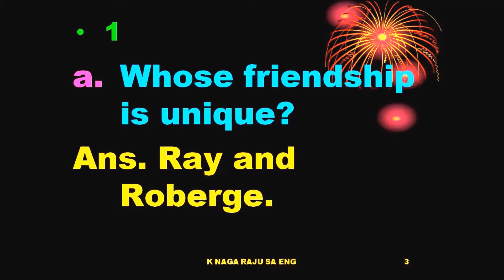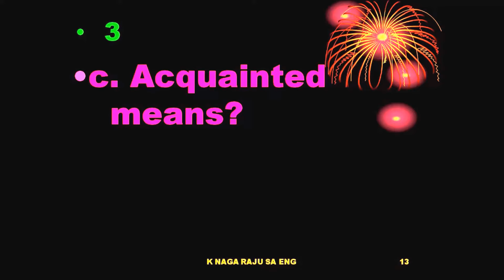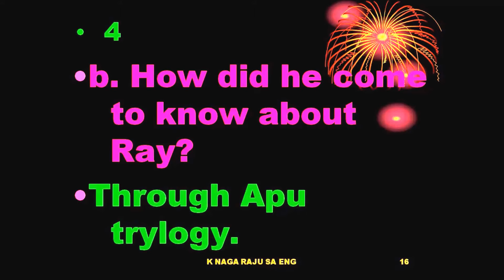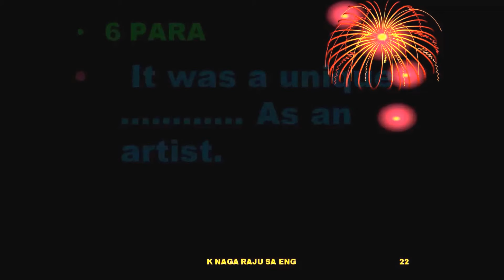RENDEZVOUS WITH RAY COMPREHENSION 1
PLEASE USE HEAD PHONES